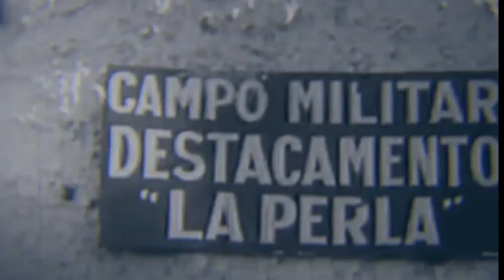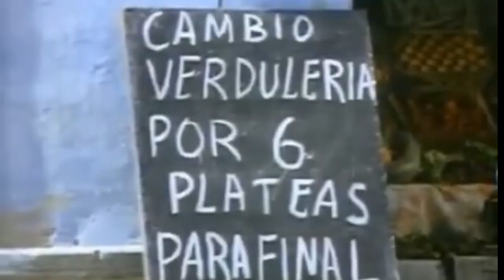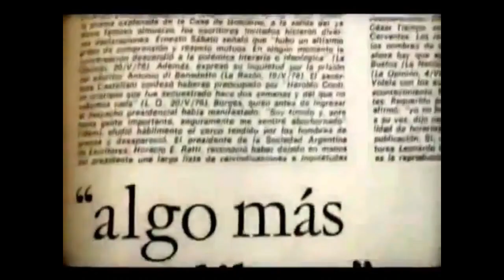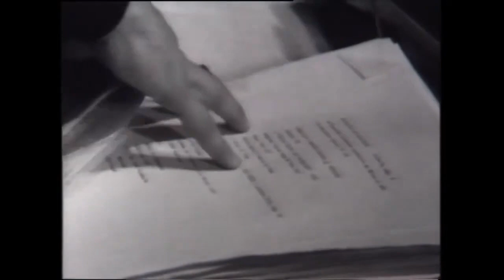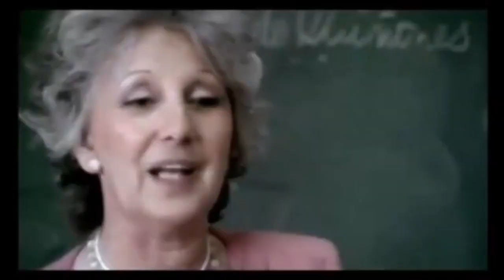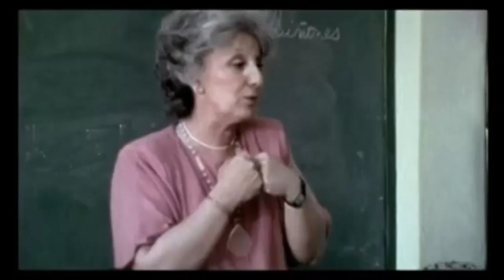Cine y Dictadura: Películas sobre la Dictadura Militar Argentina de 1976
Todo el cine nuevo argentino está atravesado por la dictadura. Miles de películas hacen referencia a ella de manera directa. Pero en este video nos proponemos mencionar, recomendar, algunas películas que se centran específicamente en este nefasto período histórico. Muchas son películas duras, de una sevicia impensada, pero, creemos, de visionado imprescindible y que contienen una honda esperanza en el futuro. Todas ellas absoluta e imperiosamente necesarias. No obstante, vamos a tratar de dar un panorama bastante amplio, diverso y abarcativo, y hacer un video lo más ameno posible, aferrándonos a esa alegría o felicidad escondida de poder ver y disfrutar de un cine que nos refresca o nos ensancha la conciencia.
Las películas mencionadas son:

La Historia Oficial (1985), de Luis Puenzo,
La fiesta de todos (1979), de Sergio Renán,
El almuerzo (2015), de Javier Torre,
Juan, como si nada hubiera sucedido (1987), Carlos Echeverría,
Cuarentena (Exilio y regreso), 1984, de Carlos Echeverría
El exilio de Gardel (1985), de Fernando Pino Solanas,
Plata dulce (1982), de Fernando Ayala,
Así habló el cambista (2019), de Federico Veiroj,
Una historia de Madres (2017), de Ernesto Gut,
Verdades verdaderas: la vida de Estela (2011), de Nicolás Gil Lavedra,
¿Quién soy yo?  (2007), Estela Bravo,
Kamchatka (2002), de Marcelo Piñeyro,
Crónica de una fuga (2006), de Adrián Caetano.
La noche de los lápices (1986), de Héctor Olivera,
Garage Olimpo (1999), de Marco Bechis,
Infancia clandestina (2011), de Benjamín Ávila,
Un crímen argentino (2022), de Lucas Combina,
El secreto de sus ojos (2009), de Juan José Campanella,
Argentina, 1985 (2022), de Santiago Mitre.
Texto y Voz en off: Pablo Cannura.
Edición: Rocío Fernández.